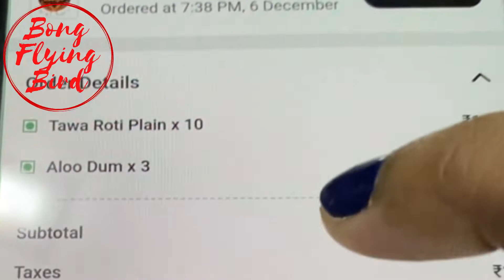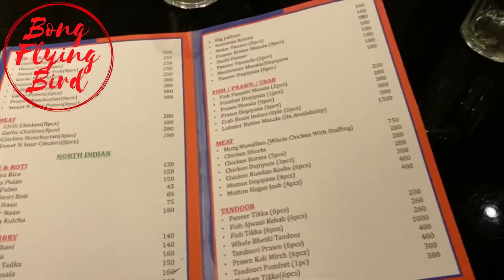PURI Travel || Train Journey 🚊 || IRCTC FOOD Order || Victoria Club Hotel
Hit likes.